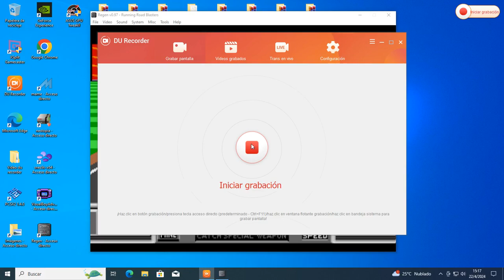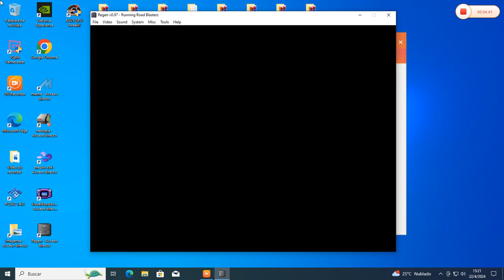Roadblasters (Sega Megadrive) gameplay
hola este es un juego de un auto que va disparando.